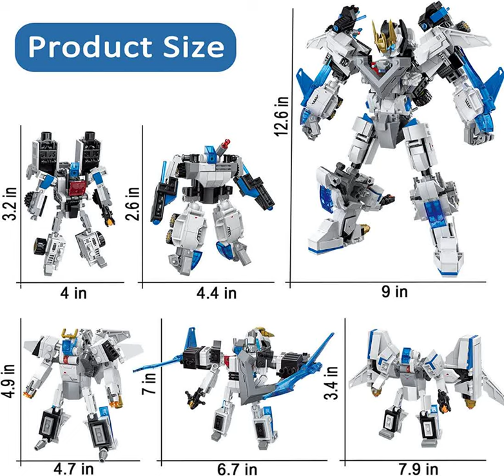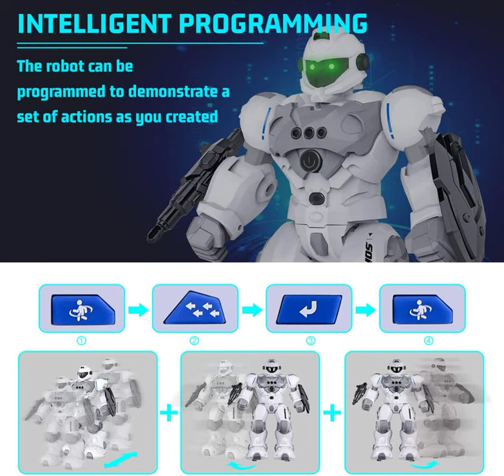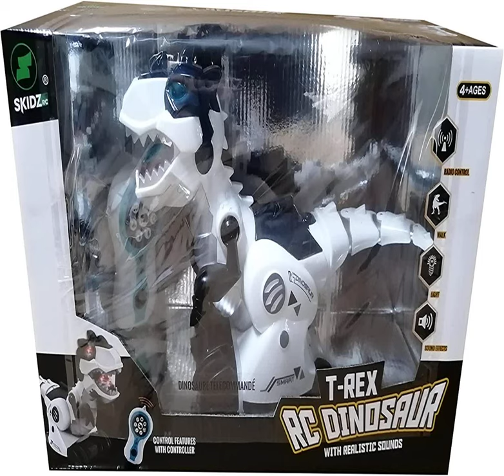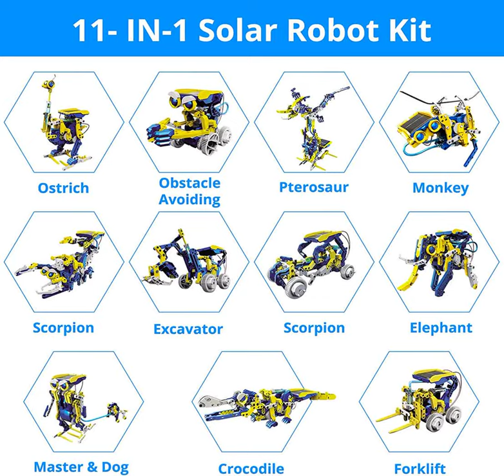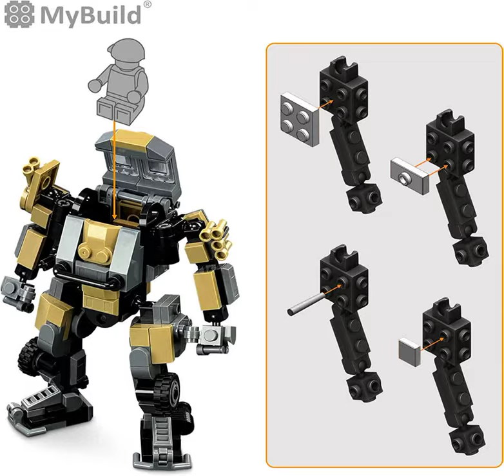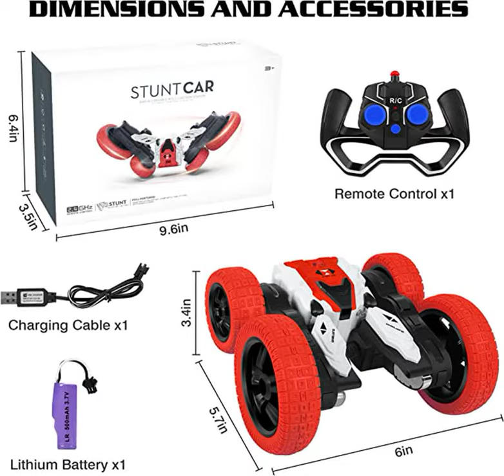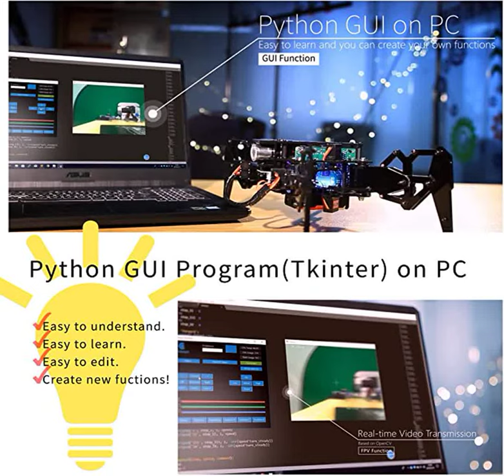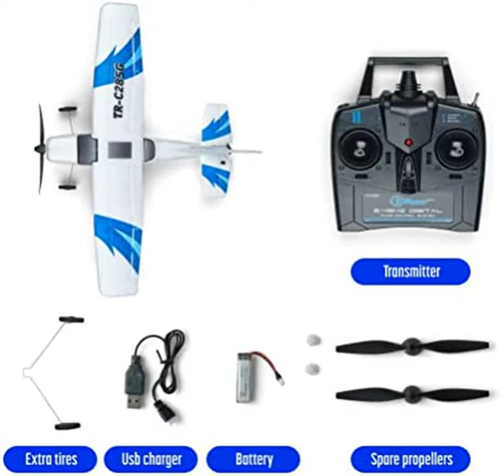100 Best Robot Toy January 2023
100 Best Robot Toy January 2023